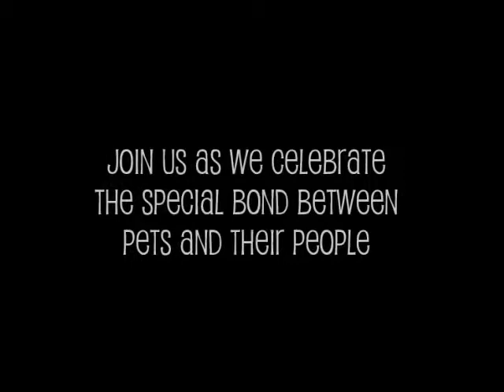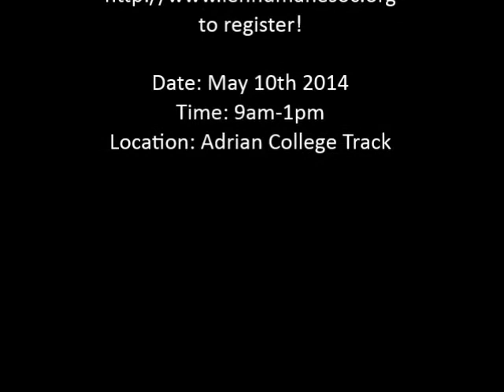Walk N' Wag 2014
Register for Lenawee Humane Society's Walk N' Wag event!